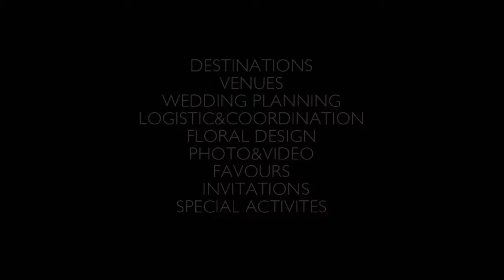Destination Wedding in Italy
Discover our beautiful venues in the most beautiful destinations in italy

Song: Truth (Helios Remix) by Balmorhea